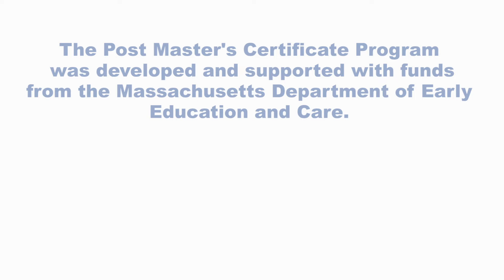Impact of the Post Master’s Certificate Program in Early Education Research, Policy, and Practice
UMass Boston's Post Master’s Certificate Program in Early Education Research, Policy, and Practice offers an advanced leadership pathway for experienced educators in the early education and care field. Hear from current students and alumni about the impact this program has had on them in this video.